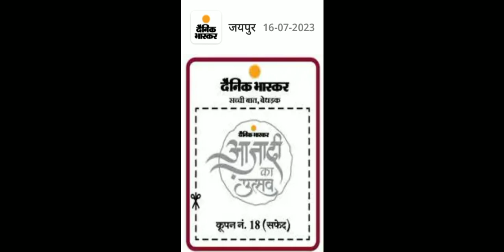आज़ादी का उत्सव कुल कूपन हुए -102 अब क्या होगा । कूपन 01 से 102 तक कब-कब आए DateWise देखें । DB Quiz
Dainik app quiz answers

aajadi ka utsav
aajadi ka utsav contest
aajadi ka utsav update
aajadi ka utsav format

bhaskar quiz
bhaskar quiz contest today
bhaskar quiz contest today answers
bhaskar quiz today answers
bhaskar app quiz contest
Bhaskar app quiz contest today
bhaskar app quiz contest today answers
Bhaskar daily quiz
bhaskar today quiz
bhaskar today quiz answers
bhaskar daily quiz answer
bhaskar daily quiz answers today

 Quiz Answers

Dainik Bhaskar 07 August quiz answers
Dainik Bhaskar 07 August quiz contest

online earn kaise karen

धन्यवाद,
शुक्रिया,